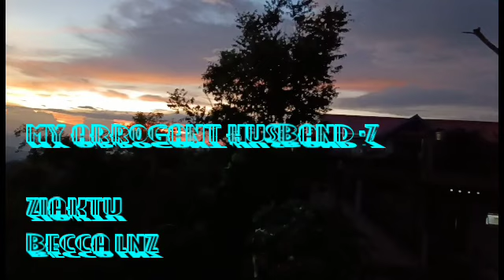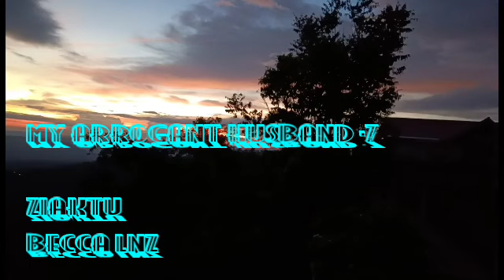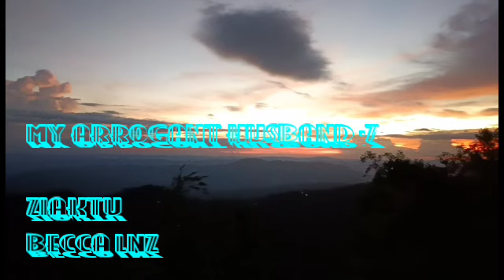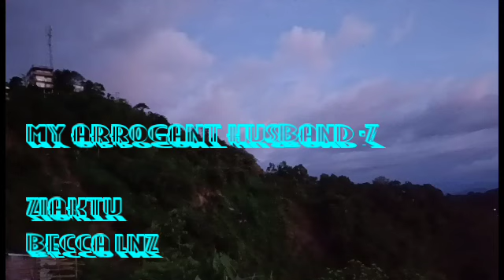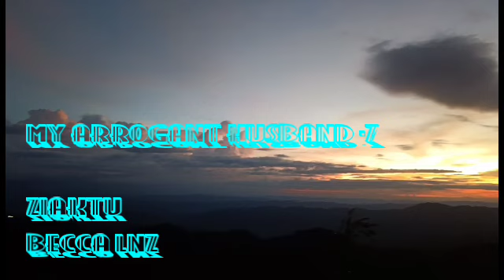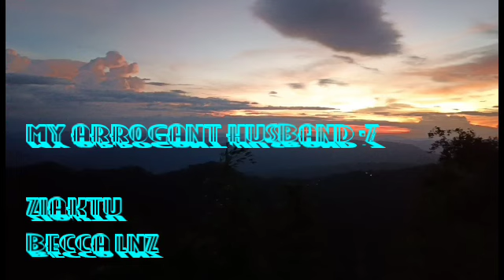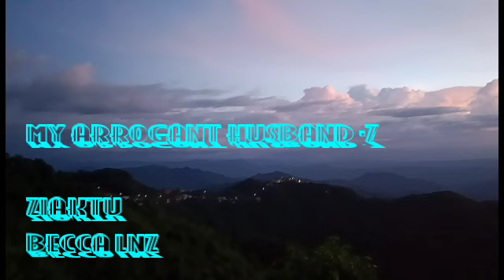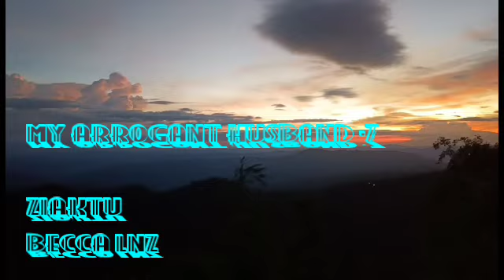My Arrogant Husband -7 (Becca Lnz) mizo thawnthu ngaihnawm